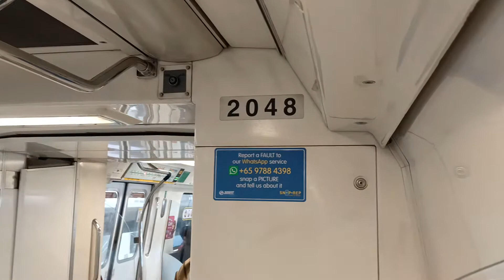[Stuck on NSL] SMRT KHI C151 [047/048] (Jurong East → Bukit Batok)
Time of recording: 1455hrs
Train Model: Kawasaki Heavy Industries C151
Train Run: 431
Depot of Origin: Ulu Pandan Depot
Final Destination Depot: Ulu Pandan Depot
Carriage filmed at: 2048 A1/B1
AM/PM/Full Day: UPD PM Peak Service

First time that this KHI trainset does the first UPD PM Rush Hours. This trainset seems to be stuck over on NSL for the time being. Strong Motor can be heard on car 2048 A1.